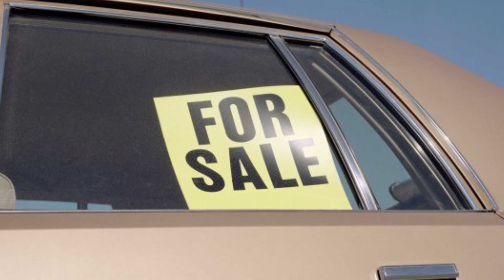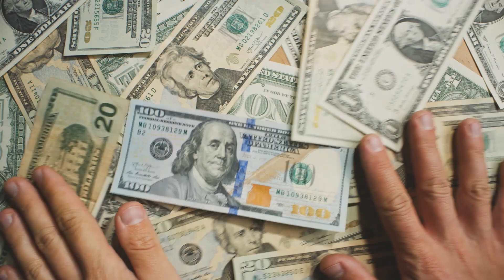Story About Knowing Your Value🧠💯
Yo YO!! Check this out... Heres a little story i heard a while back.. It's about this young girl that wants a new car.. But her dad told here to do one thing.. To sale a car that her father has had in the garage for a while. That being said.. Let me know down in the comments, what y'all think about it. 🚀